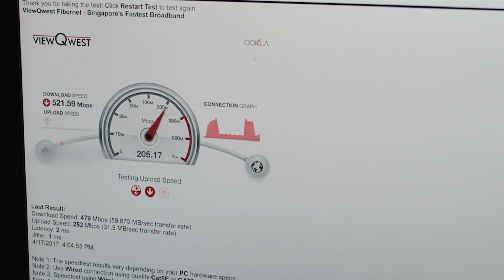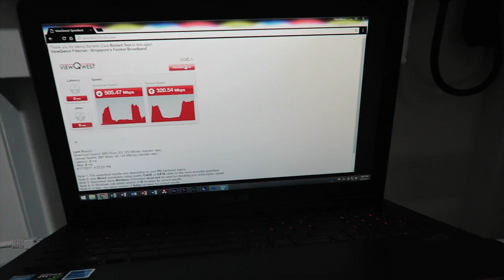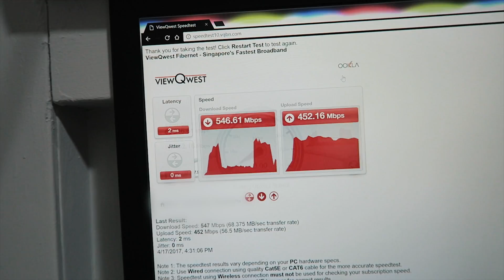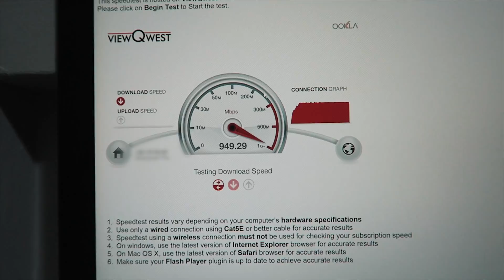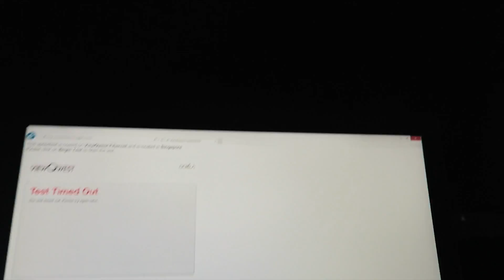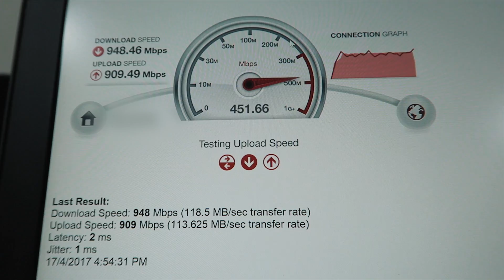DIY Wired LAN Setup + Speed Test at Home!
Ever been frustrated with weak WiFi at home? 😩
Same here. That’s why I went full DIY mode and hardwired my entire 5-room flat with Cat6 LAN cables!

I started by testing out my ViewQwest speed, which fluctuated between 500-700 Mbps depending on how the cables were split. That’s when I knew I had to go deeper — literally, into the wiring 😅

So I got myself a bunch of cable, connectors, and crimping tools, then mapped out the rooms. Using a linkstar modem/router combo, I split bandwidth across rooms, labeled every connection, and optimized each port. Now, every desktop and smart TV runs directly through LAN — no interference, no dead zones. 🙌

Did I get 1Gbps speed everywhere? Almost! But hey, compared to the choppy WiFi I had before, this is like Formula 1. If you’re a parent working from home or managing a smart home setup, trust me — this upgrade is a game-changer.